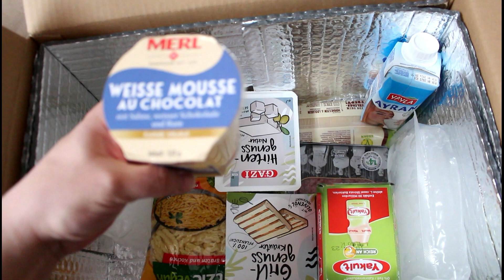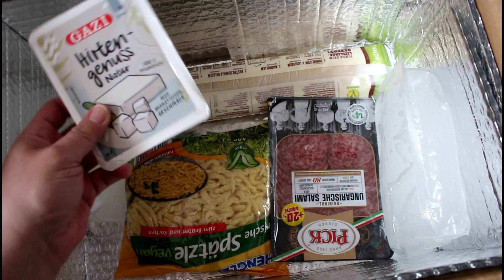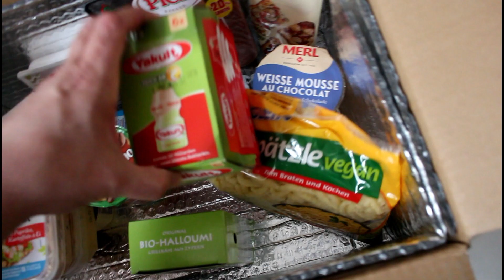[Unboxing] Die Brandnooz Cool Box aus Frühjahr 2023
Zum Blogartikel:

Anzeige

Meine Cool Box ist angekommen und ich schaute natürlich sofort rein. Noch immer ist sie meine Lieblingsbox.

Wie hat sie Euch gefallen?

.: Meine Webwelten :.

.: Mein Beautyblog :.

.: Liken :.

.: Freunde sein? :.

.: Gezwitscher :.

Anzeige

✂ Equipment:
✂ · Corel Paintshop Pro 2018
✂ · Pinnacle Studio 21